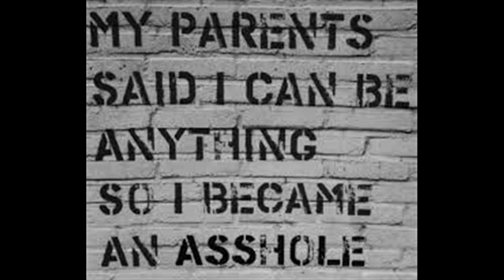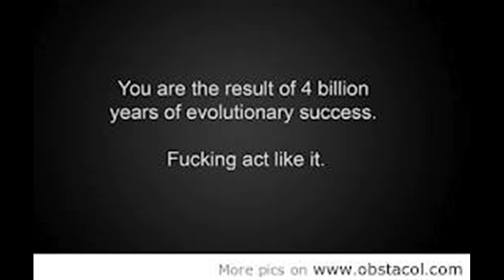People can be assholes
Because we are human, and humans are fucking idiots and don't realize how much they hurt people. -Castiel